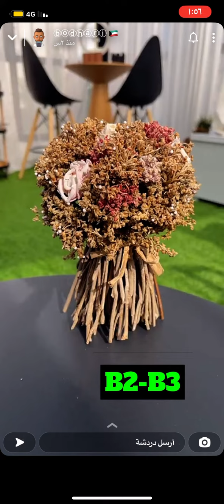اعراض نقص فيتمن B1الثيامين B2+B3/الممارس بالطب التكاملي ابو ضاري